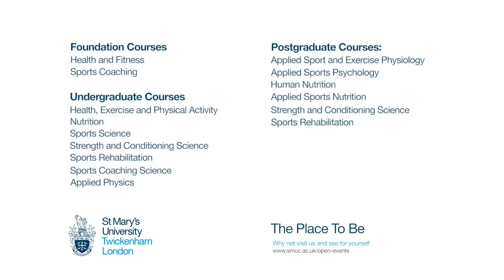St Mary's School of Sport, Health and Applied Science Overview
Hear what it's like to study sport at St Mary's University. With a range of undergraduate and postgraduate programmes available in our School of Sport, Health and Applied Science, you can enjoy access to state-of-the-art facilities including a £8.5 million Sport Complex, a 400m athletics track and a large tennis centre.